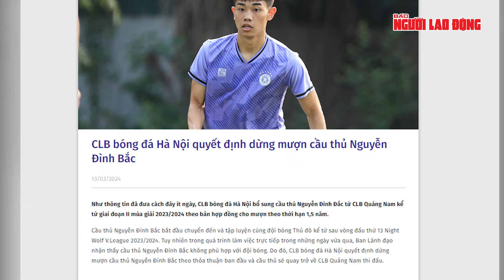Vì sao Đình Bắc không thi đấu cho Hà Nội FC? | Ngoài đường piste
Hà Nội FC đã quyết định không mượn tiền vệ Nguyễn Đình Bắc vì ban lãnh đạo đội bóng nhận thấy cầu thủ này không phù hợp với đội bóng

Thực hiện: Vệ Loan

© Kênh Youtube chính thức của Ngoài Đường Piste. Toàn bộ clip thuộc quyền sở hữu của Ngoài Đường Piste.